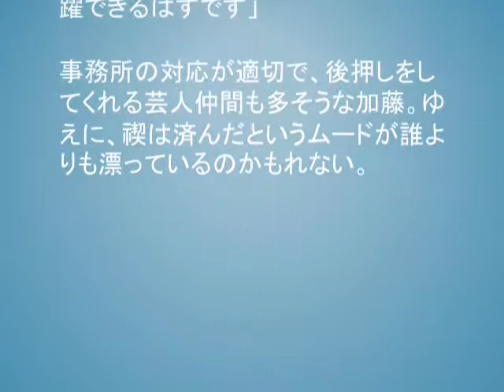闇営業のザブングル加藤歩の復帰が頭ひとつ抜きんでている理由